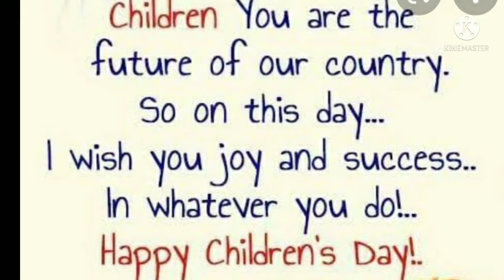November 14 Children's Day Speech ll about to Nehru ll Chuldrens day special ll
Happy Childrens Day